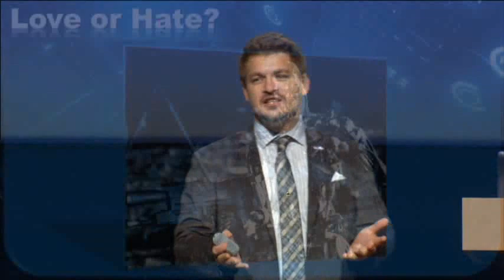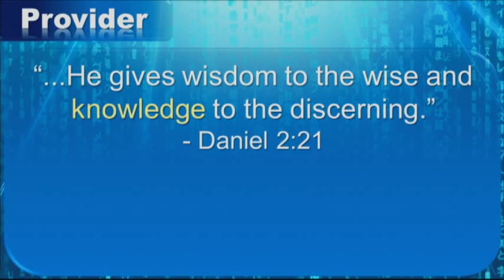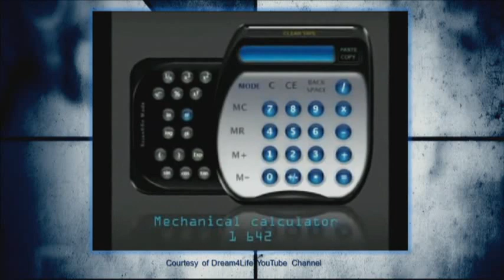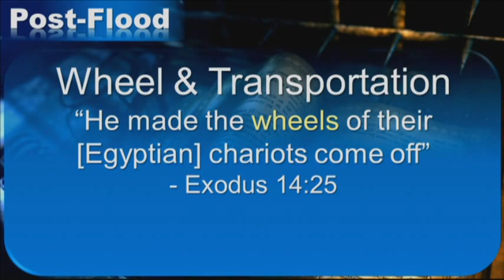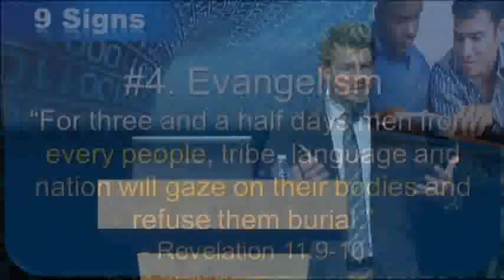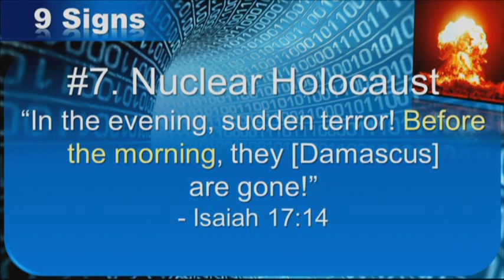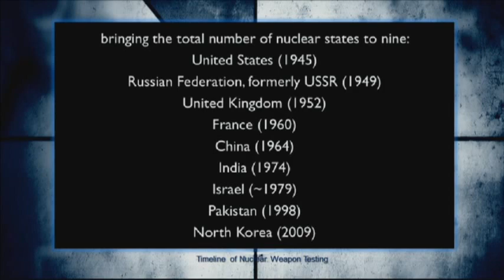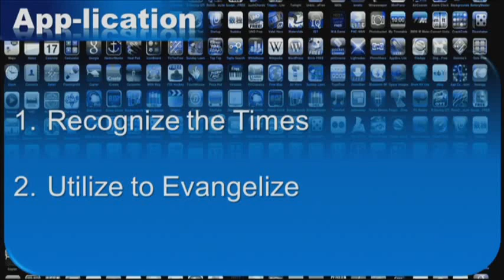Nathan Jones The sign of Technology